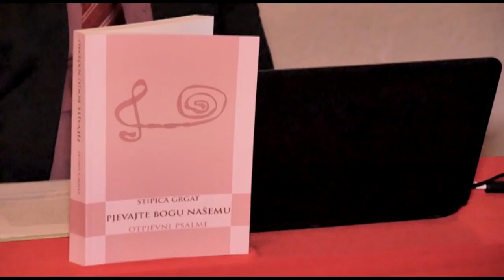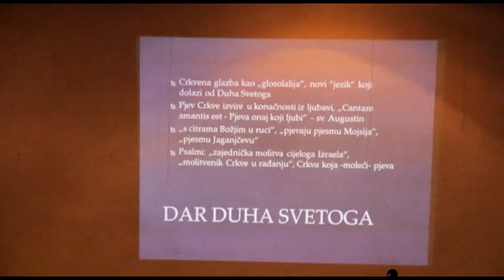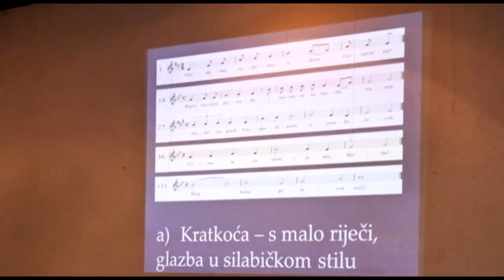Predstavljanje knjige fra Stipice Grgata "Pjevajte Bogu našemu"